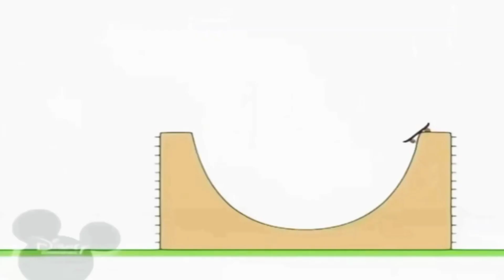23 жовтня 2021 р.